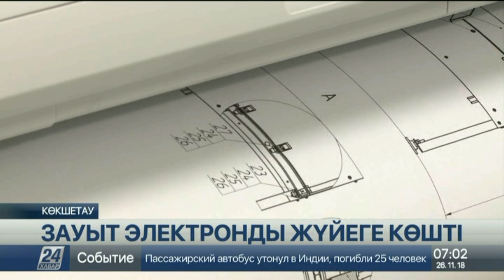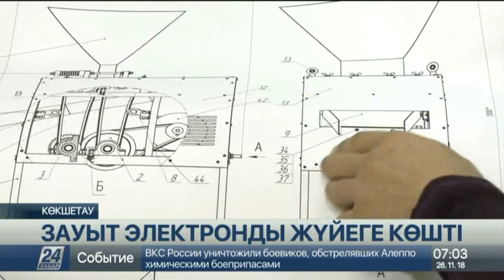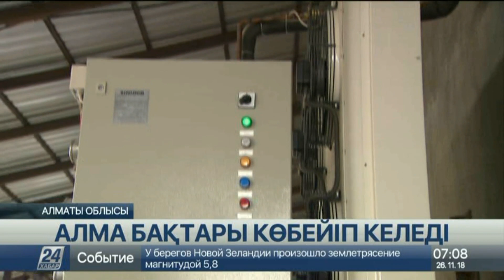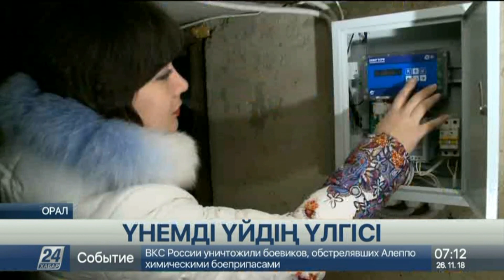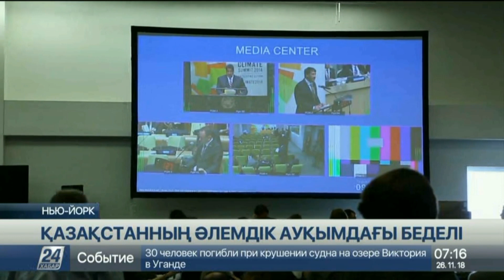26 қараша 2018 жыл - 07.00 жаңалықтар топтамасы